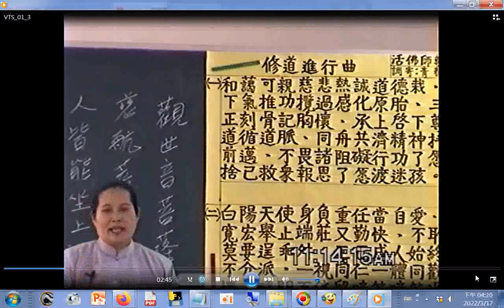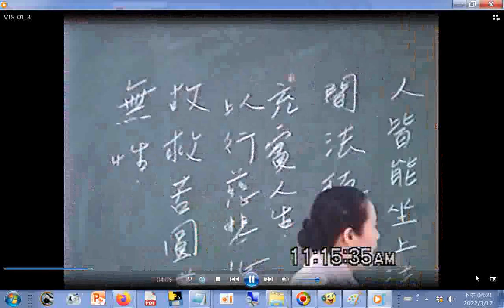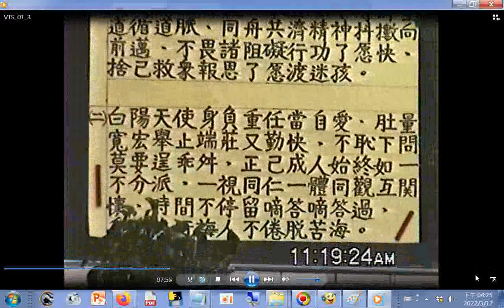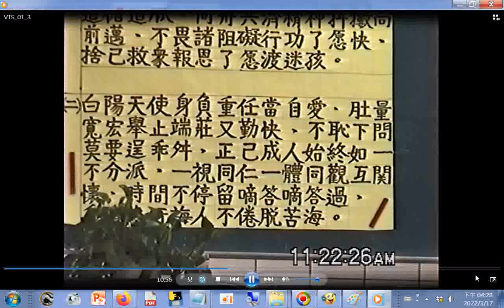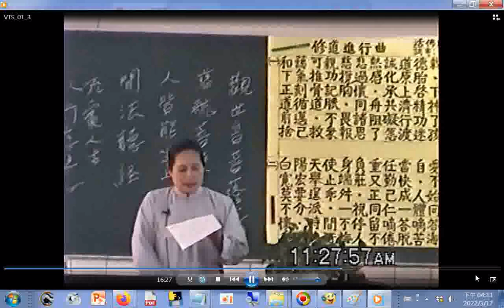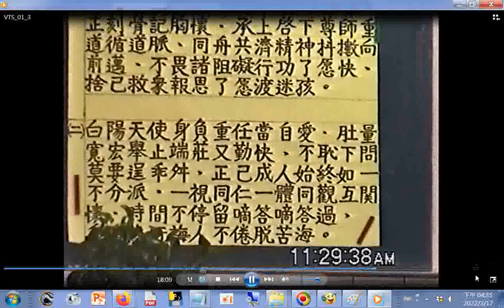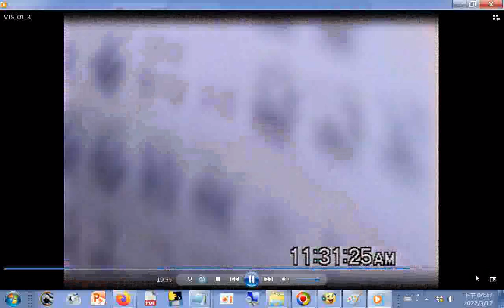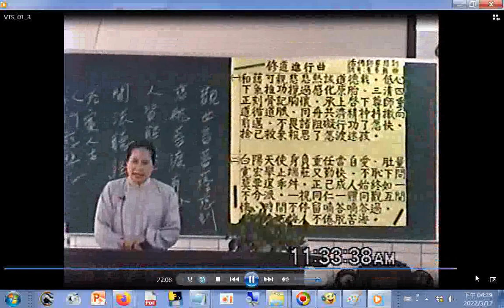道歌講解#修道進行曲 閩南語發音，李講師講解於愛祥單位啟慧班，調寄#青春舞曲 20050417